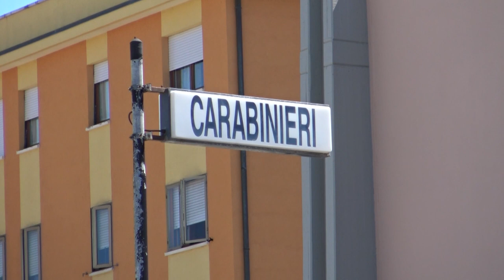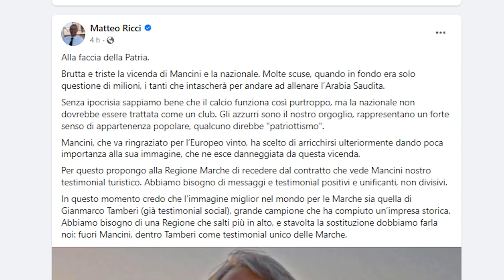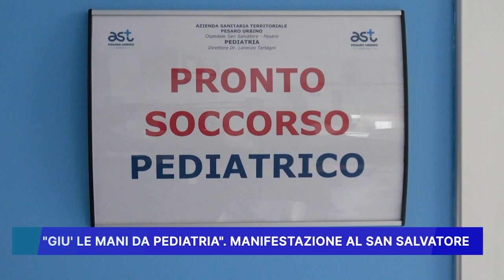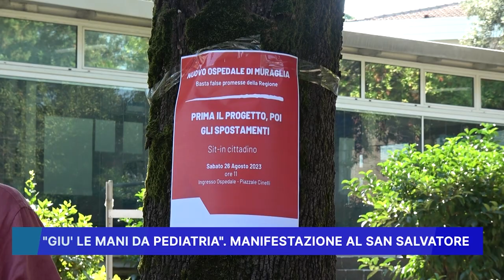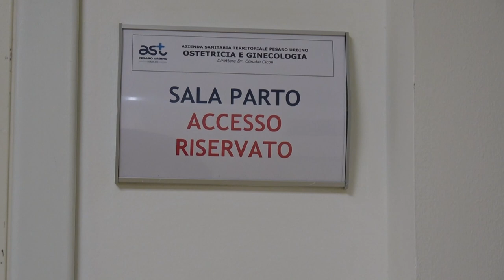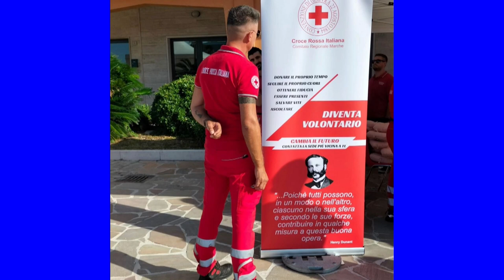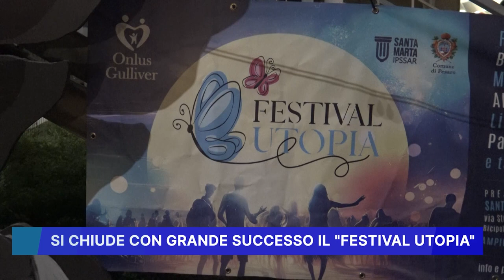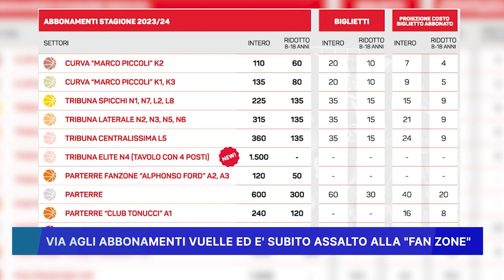ROSSINI NEWS 28 AGOSTO 2023